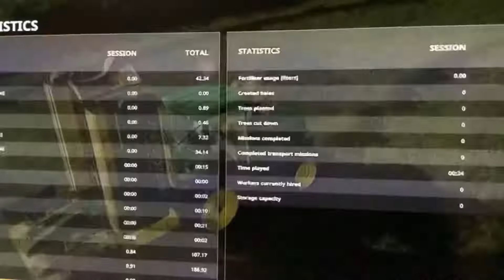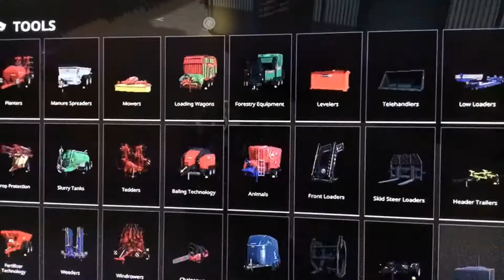New JD Tractor And Mowing Three Fields Timelapse Newpark Farm Episode 11